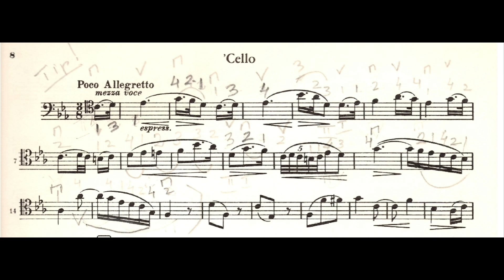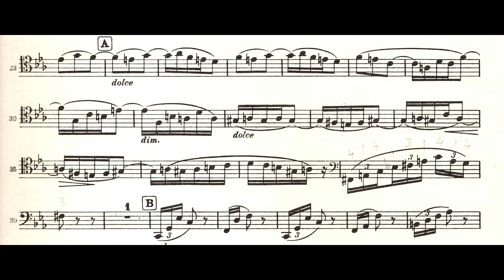Brahms Symphony No 3, Mvt 3 Cello Orchestra Audition Excerpt with Score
Brahms' Symphony No. 3, Movement 3, is a captivating musical journey that features a beautiful and expressive cello excerpt. In this particular segment, the cello takes center stage with its soul-stirring melody, weaving seamlessly with the orchestral accompaniment. The hauntingly emotive lines of the cello evoke a sense of longing and introspection as if the instrument is conveying the deepest emotions of the human heart. As the music unfolds, listeners are taken on a profound and introspective exploration, where the cello's rich timbre and the symphony's lush harmonies come together to create a truly mesmerizing musical experience. Brahms' masterful composition in Symphony No. 3, Movement 3, showcases the profound beauty and emotional depth that have made him one of the most revered composers in classical music history.